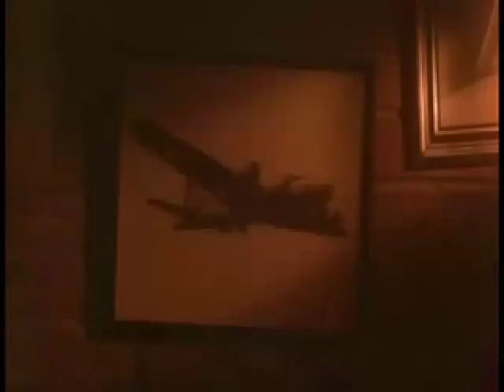SCIENCE FICTION MIX -VERS. 2 FINAL 320 Kb - DJ JORDI CAPRA_